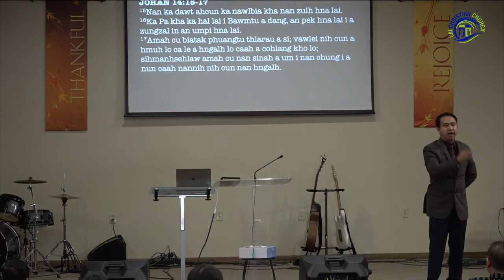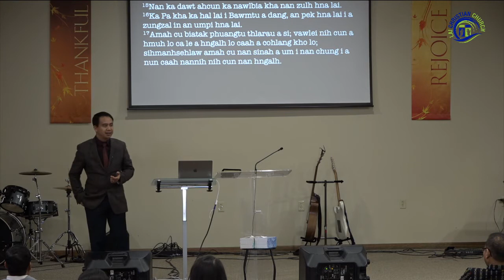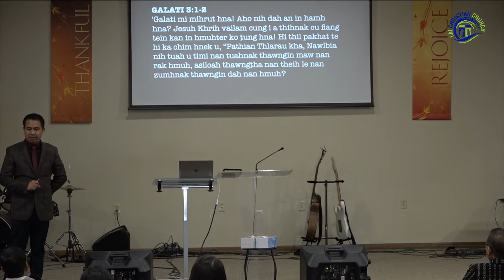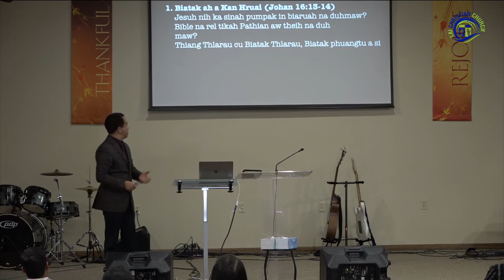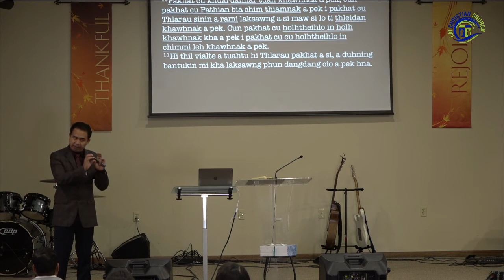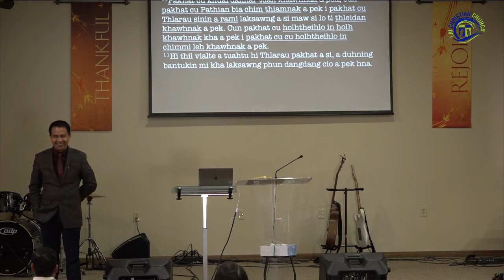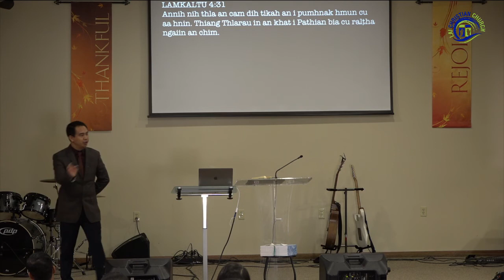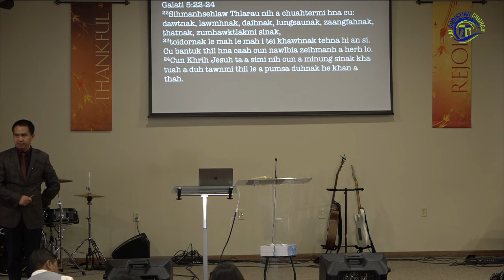Thiang Thlarua a Biapit Ning || Rev. Thang Kio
Thlarau lei ah thang a duh mi hna caah hmunhma tha a si.